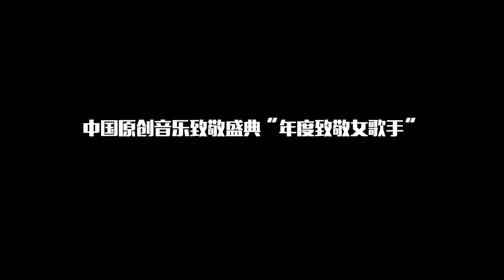JiKeJunYi Personal introduction video